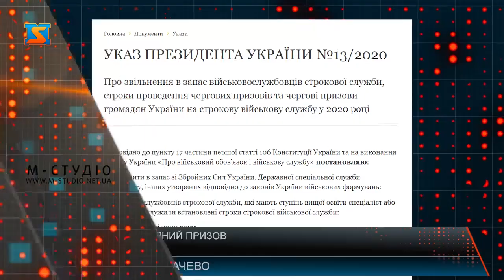Весняний призов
Прийшла весна, а з нею і обов’язковий і призов до лав Збройних сил України та інших військових формувань, що триватиме з 1 квітня до 30 червня цього року. Всі чоловіки віком від 20 років, окрім тих, що мають повне звільнення від служби, мають обов'язково прийти до військкомату і відправитися до армії, або підтвердити свою неспроможність служити.За інформацією голови Міністерства оборони України Андрія Загороднюка, у квітні 2020 до строкової служби не залучатимуть 18-ти та 19-річних юнаків, за виключенням тих випадків, коли вони самі захочуть піти на службу в ЗСУ.
І справді в указі ПРЕЗИДЕНТА УКРАЇНИ №13/2020 чітко прописано, що призиватимуть у квітні 20-го року на строкову військову службу чоловіків, яким до дня відправлення у військові частини виповнилося 18 років та старших осіб, які не досягли 27-річного віку.
 Щодо проблеми ухиляння від військової служби – то вона є актуальною і наразі.  В той же час до Мукачівського об’єднаного міського військового комісаріату прийшло чимало молодиків за власною ініціативою, є серед них і добровольці.  Ті хто вже прийшов до військкомату наразі проходять медичну та інші  комісії, з’ясовується їх придатність до служби та подальше направлення до військової частини. Варто зауважити: військовослужбовців-строковиків до виконання бойових завдань у районі проведення ООС не залучатимуть.